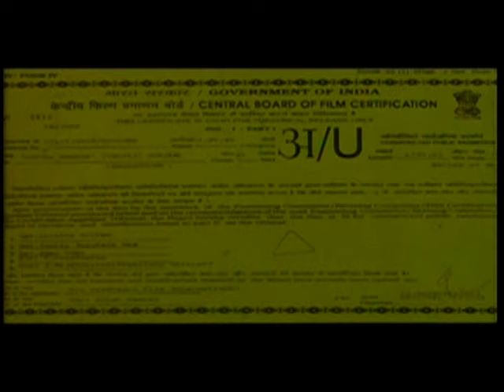Senthil, R.Sundarrajan Super Hit Best Comedy Hd | Tamil Movie Full Comedy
Directed by Ramarajan
Produced by Ashok Samraj
Written by Ramarajan
Screenplay by Ramarajan
Starring Ramarajan
Sukanya
R. Sundarrajan
Senthil
Cinematography K. B. Dhayalan
Edited by L. Kesavan
Production
company
Kashtoori Films International
Distributed by Kashtoori Films International
Release dates
15 January 1997
Country India
Language Tamil